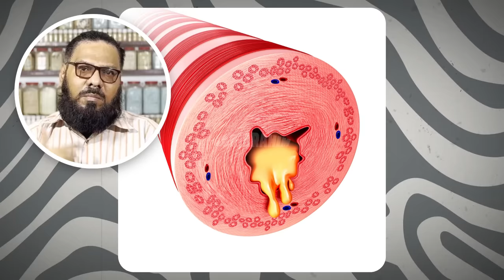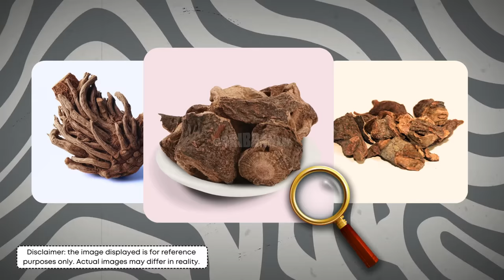Behman Surkh (Red Sage) Root Ke Fayde/Istemal | Dr. Ibrahim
Today, Dr. Ibrahim talked about Red Sage, also known as "Behman Surkh" in Urdu and Hindi. It's a medicinal plant used in traditional Chinese and Persian medicine. Red Sage is native to China and is known for its red or purple flowers and green leaves. Its root contains active compounds like tanshinones and salvianolic acids, which have antioxidant, anti-inflammatory, and heart-healthy properties. In herbal medicine, Red Sage is used to improve blood circulation, treat heart conditions, support liver health, regulate menstrual cycles, and improve skin conditions. The dried roots of Red Sage are used in various forms, such as teas, extracts, or powders, depending on the intended use. The name "Behman Surkh" translates to "Red Behman," referring to the plant's red flowers or roots.

0:00 Intro
0:42 Common Names
0:54 Brain Health Benefits
1:35 Managing Body Heat
1:44 Appetite Enhancement
2:02 Controlling Mucus Buildup
3:00 Reproductive Health Support
3:39 Using Behman Surkh
4:03 Mitigating Side Effects
5:00 Dosage for Couples
5:28 Mixing with Milk & Precautions

Red Sage, known as Behman Surkh in Urdu and Hindi, grows in the Himalayan regions of Pakistan and India, thriving in specific climates and soils. This vibrant plant with red or purple flowers and green leaves is valued in Ayurvedic and Unani medicine for its diverse health benefits. In Ayurveda, it's called "Raktapushpa," and in Unani medicine, it's known as "Marwareed." These traditional systems use Red Sage for various health concerns, including cardiovascular health, liver disorders, menstrual irregularities, skin conditions, respiratory issues, and digestive problems. Its anti-inflammatory and antioxidant properties add to its medicinal allure. Prepared as teas, extracts, or powders, Red Sage offers a natural remedy with a rich history in holistic healing.